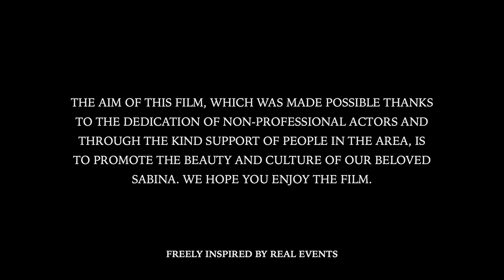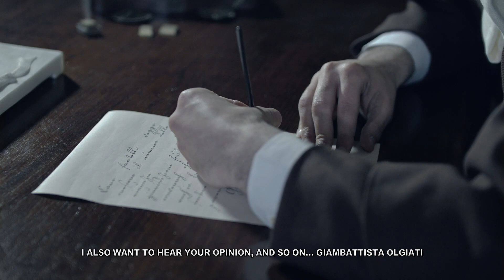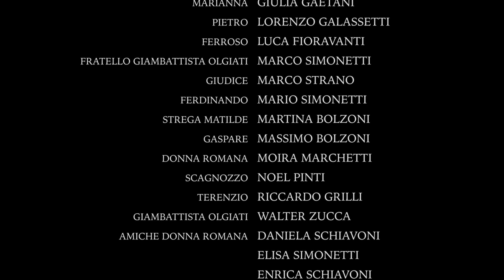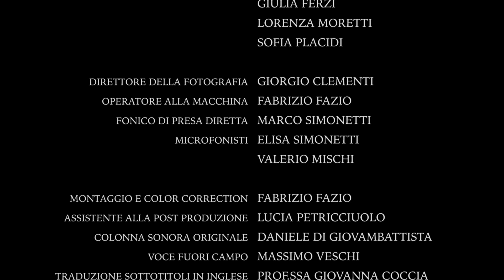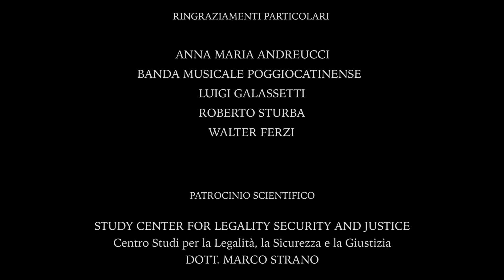De Finibus - (2019 sub ENG) - di Manuele Grilli - FILM COMPLETO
ATTENZIONE : ATTORI NON PROFESSIONISTI ma abitanti del luogo (non-professional actors)
TRAMA : siamo nei primi anni del XIX sec., la storia narra le varie vicissitudini  tese ad unire in unico comune due paesi confinanti, un aspro campanilismo provocherà duri scontri sociali tra gli abitanti, il tutto accompagnato dalla vita quotidiana di alcuni ragazzi di quell'epoca.
Il film fa parte della trilogia "Storie di Poggio Catino" di Manuele Grilli di cui "La Dama" - "La Belva" - "De Finibus" . Anche se comunque ogni film segue una propria trama specifica da riferimenti e intrecci narrati nei secoli sulla storia del borgo di Poggio Catino. Con questa terza parte si conclude la trilogia.
con : Alberto Simonetti,Alessio Grilli ,Cianfa Cristian,Cianfa Giovanni ,Daniela Schiavoni ,Federico Ferzi ,Federico Placidi,Franco Venarubea,Gabriele Ciavaglia ,Gabriele Mischi,Giulia Ferzi ,Giulia Gaetani,Lorenzo Galassetti,Luca Fioravanti,Marco Simonetti ,Marco strano ,Mario Simonetti,Martina Bolzoni ,Massimo Bolzoni
Moira Marchetti ,Moretti Lorenza,Noel Sebastian Pinti,Riccardo Grilli ,Walter Zucca

Manuele Grilli
REGIA
Manuele Grilli
RIPRESE E MONTAGGIO
Fabrizio Fazio
DIRETTORE DI PRODUZIONE
Fabrizio Fazio
TEMA E MUSICHE ORIGINALI
Daniele Digiovambattista
VOCE FUORI CAMPO
Massimo Veschi
AUDIO A PRESA DIRETTA
Marco Simonetti
MICROFONISTA
Elisa Simonetti
Valerio Mischi
DIRETTORE DELLA FOTOGRAFIA
Giorgio Clementi
SEGRETARIA DI EDIZIONE
Elisa Simonetti
AIUTO SEGRETERIA DI EDIZIONE
Daniela Schiavoni
Moira Marchetti
Tiziana Rizzo
TRADUZIONE SOTTOTITOLI IN INGLESE
Prof.ssa GIOVANNA COCCIA
ABITI DI SCENA
QUARTIERE SANTA CROCE di NOCERA UMBRA
SARTORIA
ANNA RICCI
ELISA SIMONETTI
LUANA GRILLI
RENATA BENEDETTI
ROBERTA ARCANGELI
STUDY CENTER FOR LEGALITY SECURITY AND JUSTICE – Dott.Marco Strano
Centro Studi per la Legalità, la Sicurezza e la Giustizia
SCENOGRAFIE E LAVORAZIONI ORIGINALI
ELISA SIMONETTI
GIOVANNI CIANFA
MANUELE GRILLI
MARCO SIMONETTI
RINO CIANFA
COSTUMISTE
ELISA SIMONETTI
MARISA RAMAZZOTTI
TRUCCO E PARRUCCO
GIULIA GAETANI
AIUTO TRUCCO E PARRUCCO
PRISCILLA TIPA’
RINGRAZIAMENTI PARTICOLARI
ANNA MARIA ANDREUCCI
LUIGI GALASSETTI
ROBERTO STURBA
DOTT.WALTER FERZI
DOTT.ANTONINO TOMASELLI

patrocinio COMUNE DI POGGIO CATINO realizzato da PRO LOCO DI POGGIO CATINO IN COLLABORAZIONE CON
ASSOCIAZIONE CULTURALE INCEDERE IN ANTIQUA TEMPORA, si ringrazia la BANDA MUSICALE POGGIOCATINENSE
SI RINGRAZIANO COMUNQUE TUTTI COLORO CHE HANNO PERMESSO LA REALIZZAZIONE DI QUESTO FILM